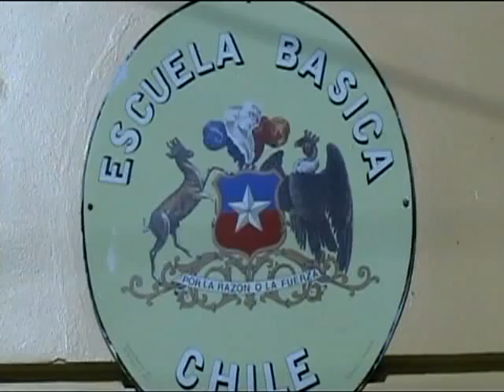14-10-11 Baranda croacia Camara Edición Raúl Sánchez Periodista Guillermina Tenet.mpg